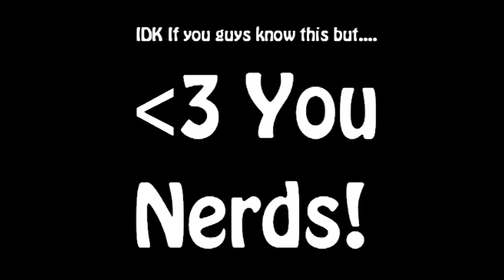WoW Patch 5.0.5, Reddit AMA, and Maor Raid Testing!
Patch 5.0.5 Notes

MoP T.V. Spots